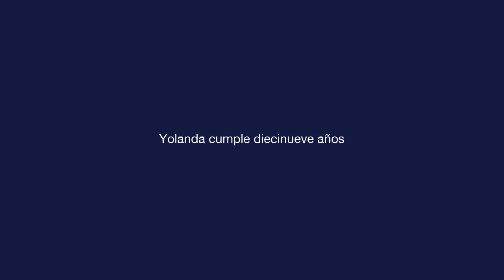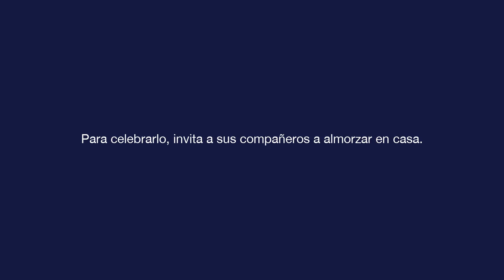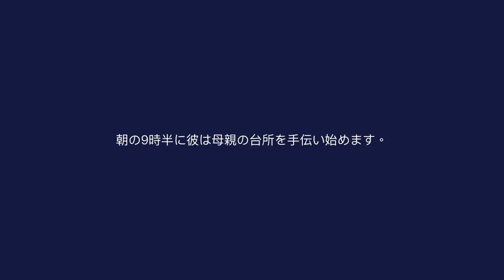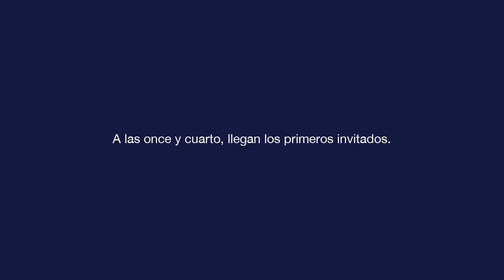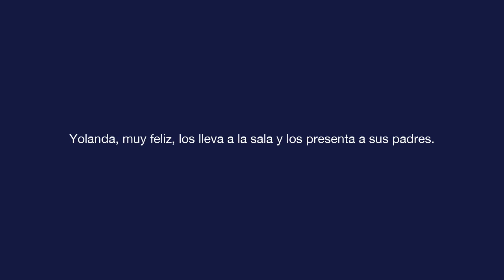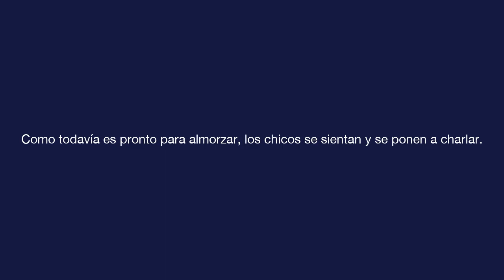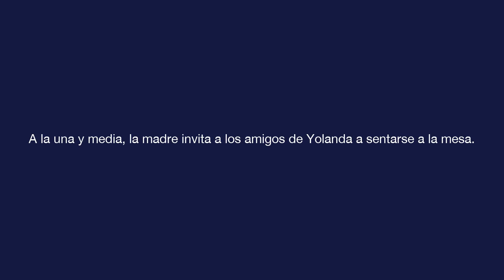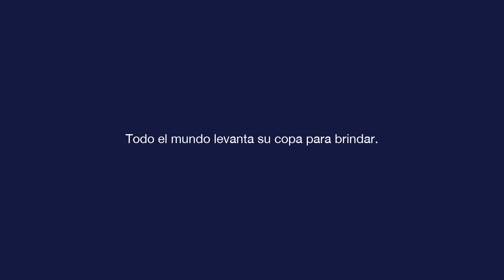基本的なスペイン語 - レッスン 10 - Yolanda cumple diecinueve años